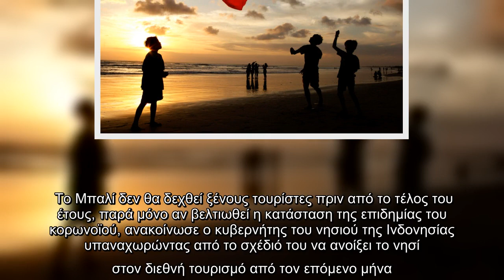Κορωνοϊός: Το Μπαλί δεν θα δεχθεί ξένους τουρίστες πριν από το τέλος του 2020 | ΚΟΣΜΟΣ | iefimerida.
Το Μπαλί δεν θα δεχθεί ξένους τουρίστες πριν από το τέλος του έτους, παρά μόνο αν βελτιωθεί η κατάσταση της επιδημίας του κορωνοϊού, ανακοίνωσε ο κυβερνήτης του νησιού της Ινδονησίας υπαναχωρώντας από το σχέδιό του να ανοίξει το νησί στον διεθνή τουρισμό από τον επόμενο μήνα.    «Η κατάσταση στην Ινδονησία δεν είναι αρκετά ευνοϊκή ώστε να επιτραπεί στους ξένους τουρίστες να επισκεφθούν τη χώρα, περιλαμβανομένου (…) του Μπαλί», ανέφερε ο κυβερνήτης του νησιού Ουαγιάν Κόστερ σε επίσημο έγγραφο με ημερομηνία Σαββάτου. Το Μπαλί άνοιξε τις παραλίες, τους ναούς και τα άλλα τουριστικά αξιοθέατα στους Ινδονήσιους επισκέπτες από τα τέλη Ιουλίου, με τις τοπικές αρχές να ανακοινώνουν ότι σκοπεύουν να δεχθούν ξανά τουρίστες από το εξωτερικό από τις 11 Σεπτεμβρίου.  ΣΧΕΤΙΚΑ ΑΡΘΡΑ   Ακτή Ελεφαντοστού: Απεβίωσε ο πρωθυπουργός Αμαντού Γκον Κουλιμπαλί   ΚΟΣΜΟΣ   08|07|2020 | 21:54   Όμως τα σχέδιά τους άλλαξαν καθώς ο αριθμός των νέων κρουσμάτων covid-19 στην Ινδονησία παρουσιάζει άνοδο, ενώ πολλές χώ ...